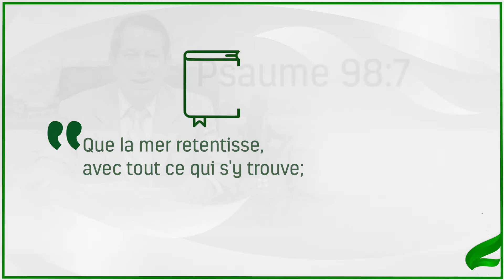Qu´est-ce qui se produit quand nous croyons en la Parole de Dieu? - Français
Le psalmiste a affirmé que le Seigneur est Celui qui fait bouger les eaux de la mer. Le Missionnaire explique, dans cette leçon, la signification que cela possède dans le monde spirituel. Apprenez!